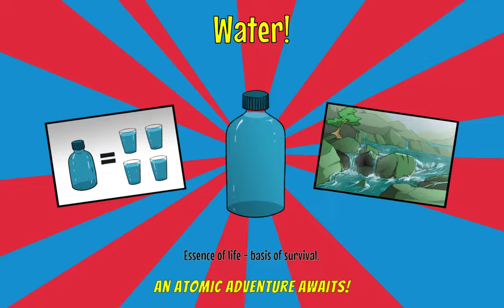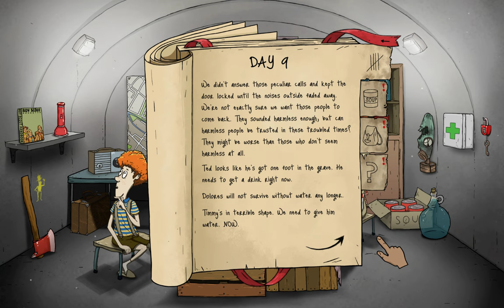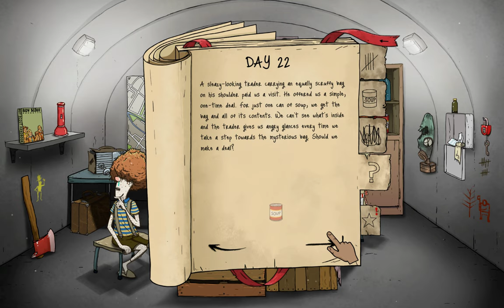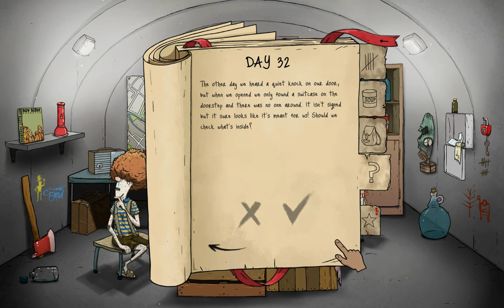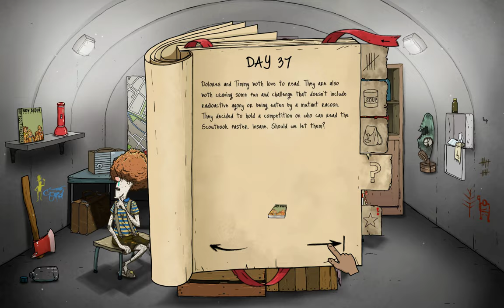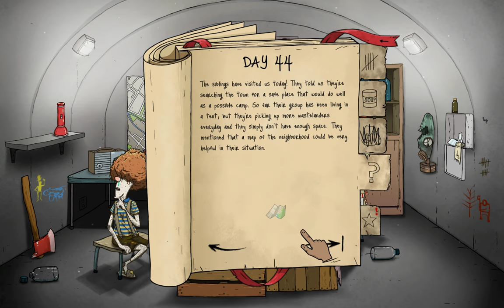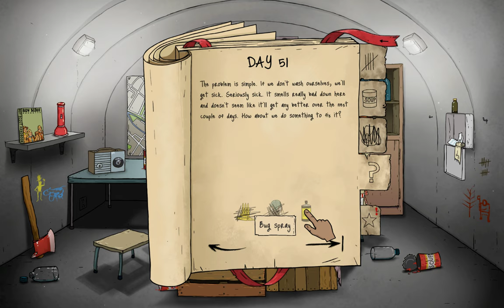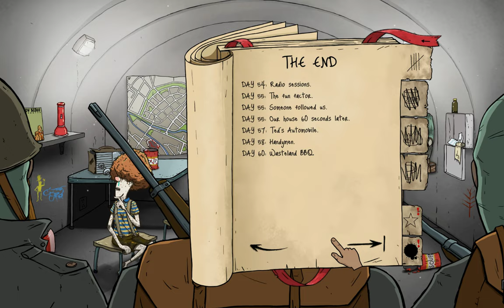60 Seconds! Reatomized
🖥️Peripheral
⌨️keyboard T-Dagger Bora Mecanica Blue Switch
🖱️Mouse RAZER Viper
🎧Headphones Samsung

Brawl Stars
sa:mp
halloween pe sa:mp
samp romania
gta san andreeas
cum sa joci samp
blue bugged
bugged blue
samp romania
samp
sa:mp
halloween pe sa:mp
cum e eventul de halloween
war samp
samp romania
blue bugged
war mafie
war mafie samp
var mafie samp
war pe samp
war bugged blue
war pe blue bugged
blue samp romania
winter quest
quest winter
sa:mp
halloween pe sa:mp